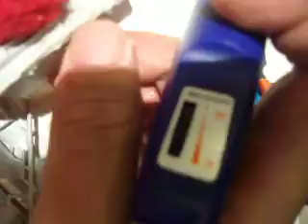GEDC1659 2015.02.21 plastic model cut DOUGLAS SKYHAWK